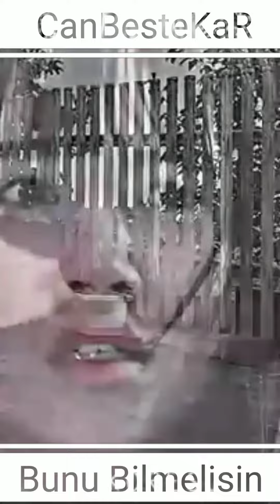Bunu Bilmelisin CanBesteKaR AzizCan